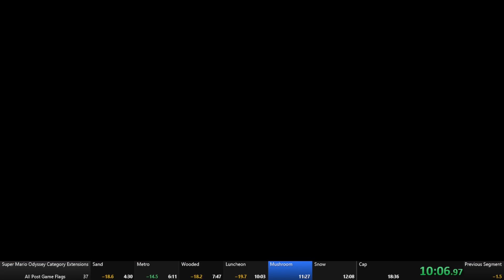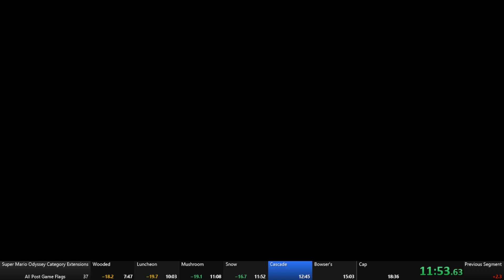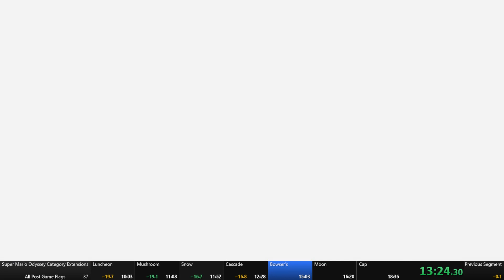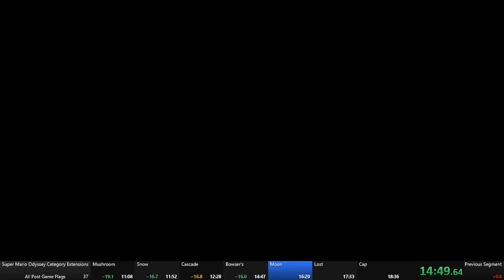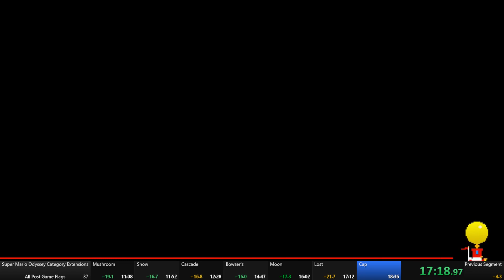All Post Game Flags 18:14